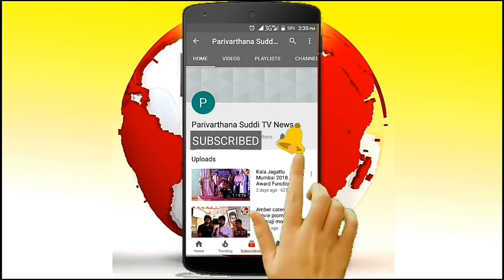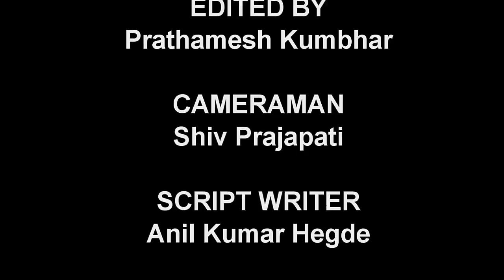Navi Mumbai Bunts Regional Commitee Chairman's Interview